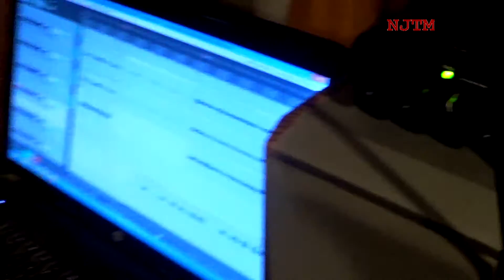Пишем новую песню. Тимоха, Майк и Песочек.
Песня до и после аранжировки. Тимоха и Майк записывают новую песню в стиле поп-панк.